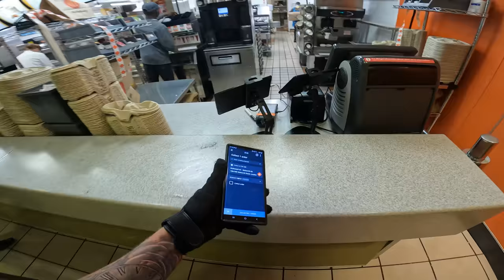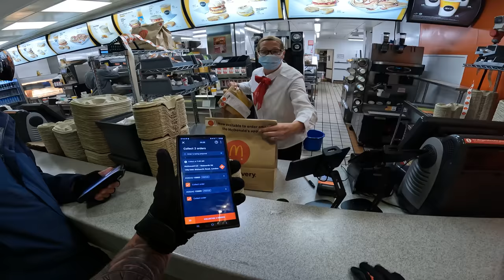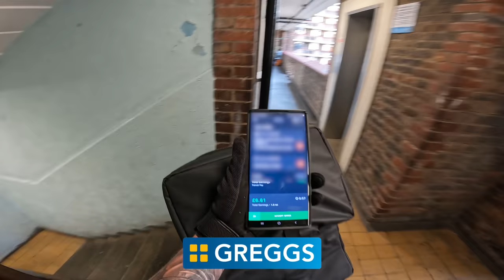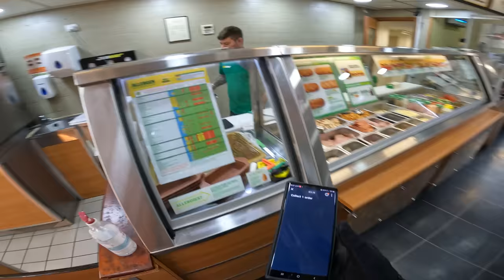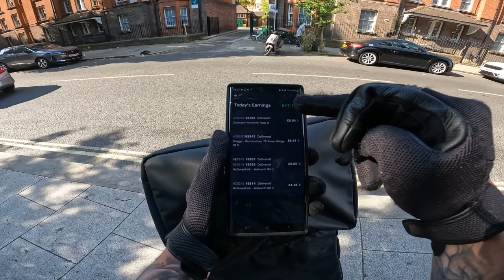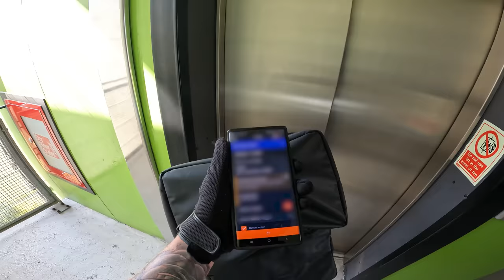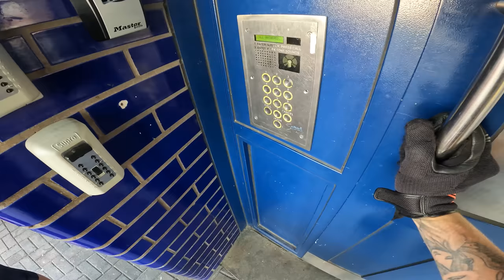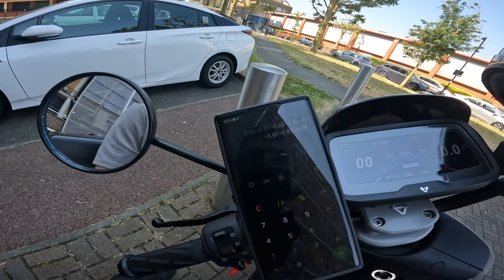Finishing My Delivery Shift With LESS Money Than When I Started - Not A Good Saturday Morning!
Check out the Electric Scooter I Use!
🛒Kit I recommend and use;